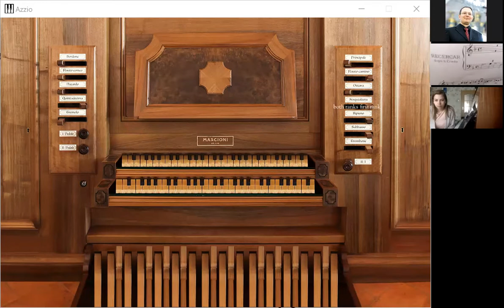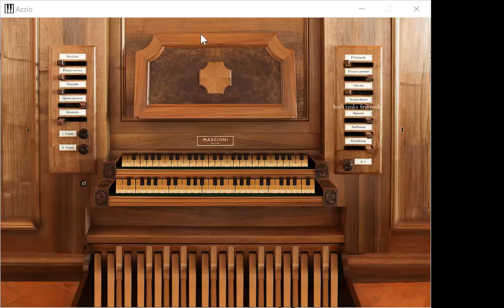Unda Maris repeticija (2021-04-13) I dalis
Thank you for your support! You get early access and I get to keep going.